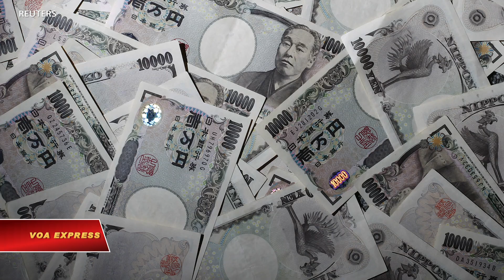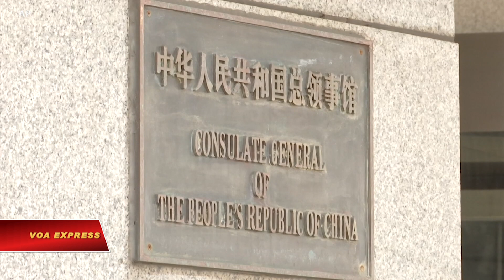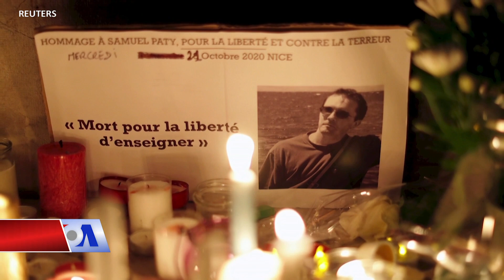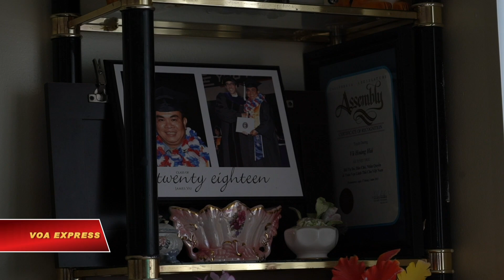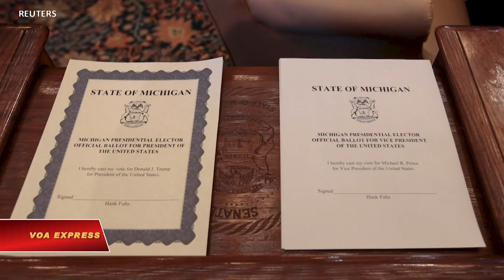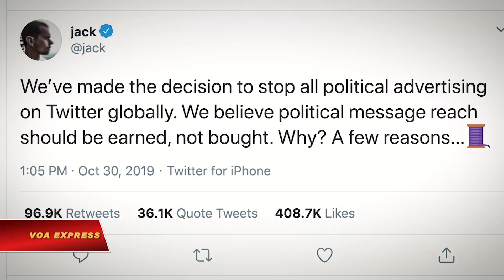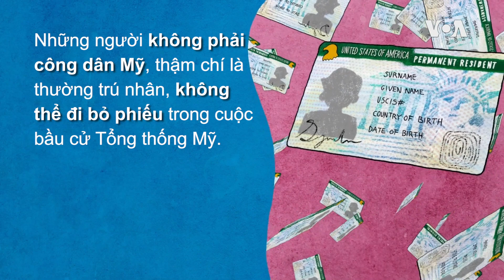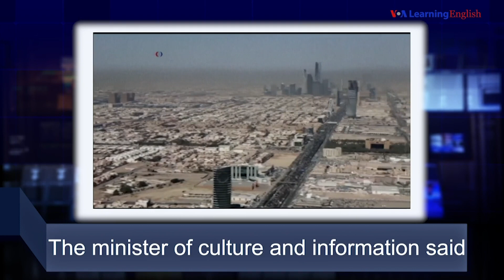Truyền hình VOA 31/10/20: HRW kêu gọi Nhật dừng tài trợ cho công an Việt Nam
Tin tức Nếu không vào được VOA, xin các bạn hãy vào để vượt tường lửa. Thời sự Việt Nam: Ngoại trưởng Mỹ kết thúc chuyến công du ‘chống Trung Quốc’ tại Việt Nam. Mỹ viện trợ Việt Nam thêm 2 triệu đô khắc phục hậu quả lũ lụt. Việt Nam: Thả Micheal Nguyễn ‘vì lý do nhân đạo’. HRW kêu gọi Nhật dừng tài trợ cho công an Việt Nam.

Tin thế giới: Trung Quốc lên án bình luận của Ngoại trưởng Mỹ. Bắc Kinh kêu gọi Mỹ chớ ‘chứa chấp’ tội phạm biển thủ từ Trung Quốc. Đức: EU sẽ chờ dữ liệu giai đoạn cuối trước khi chấp thuận vaccine COVID. Nghi can vụ tấn công ở Pháp là người Tunisia. Động đất Thổ Nhĩ Kỳ: 4 người chết, trên trăm người bị thương.

Phóng sự: Trải nghiệm bầu cử Mỹ của một cựu tù nhân chính trị Việt Nam. Người dân làng Lai Thành, Huế ước được cứu trợ ‘mái nhà’. Ban vận động của Trump cảnh báo Biden sẽ phá nền dân chủ Mỹ. Tiêu chuẩn để đi bầu Tổng thống Mỹ. Bầu cử Mỹ năm 2020 và ảnh hưởng của Twitter, Facebook. Nước Anh chủ động lây truyền virus corona cho người tình nguyện.

Ngoại trưởng Hoa Kỳ Mike Pompeo hoàn tất chặng cuối chuyến công du Châu Á tại Việt Nam hôm 30/10.

Ngoại trưởng Hoa Kỳ Michael Pompeo ngày 30/10 ngỏ lời chia buồn về thiệt hại nhân mạng vì lũ lụt tại miền Trung Việt Nam và thông báo hỗ trợ thêm 2 triệu đôla giúp khắc phục hậu quả.

Bộ Ngoại giao Việt Nam hôm 29/10 nói việc phóng thích công dân Mỹ gốc Việt, Michael Nguyễn, ngay trước chuyến thăm của Ngoại trưởng Hoa Kỳ đến Hà Nội là “vì lý do nhân đạo”.

Tổ chức Theo dõi Nhân quyền hôm 30/10 kêu gọi chính phủ Nhật nên hủy các kế hoạch tài trợ hàng triệu đôla cho Bộ Công an Việt Nam vì cho rằng cơ quan này là “đối tượng chủ chốt vi phạm nhân quyền.”

Ngày 30/10, Bộ Ngoại giao Trung Quốc cáo buộc Ngoại trưởng Mỹ Mike Pompro “dựng đủ thứ chuyện dối trá” về Bắc Kinh “vì những thành kiến ý thức hệ và những quyền lợi chính trị ích kỷ.”

Trung Quốc ngày 30/10 kêu gọi Mỹ chớ chứa chấp các tội phạm Trung Quốc làm giàu bất chính đồng thời nói 5 người vừa bị Mỹ bắt vì âm mưu ép buộc một gia đình Trung Quốc hồi hương không phải là nhân viên thực thi luật pháp của Trung Quốc.

Liên hiệp Châu Âu sẽ chờ dữ liệu về tính hiệu nghiệm và an toàn giai đoạn cuối trước khi chấp thuận vaccine COVID-19 để đảm bảo có được sự chấp nhận rộng rãi vaccine, Bộ trưởng Y tế Đức Jens Spahn loan báo ngày 30/10.

Thêm nhiều chi tiết về cuộc tấn công bằng dao tại Pháp được công tố viên trưởng chống khủng bố tiết lộ vào cuối ngày 29/10.

Bốn người chết và 120 người bị thương trong trận động đất tại bờ biển Aegea ở Thổ Nhĩ Kỳ, giới hữu trách loan báo ngày 30/10.